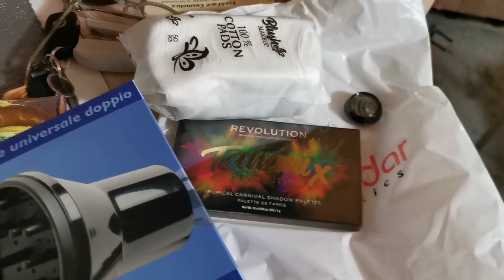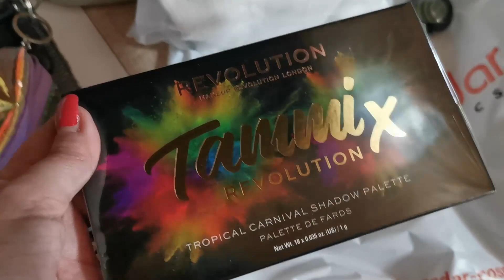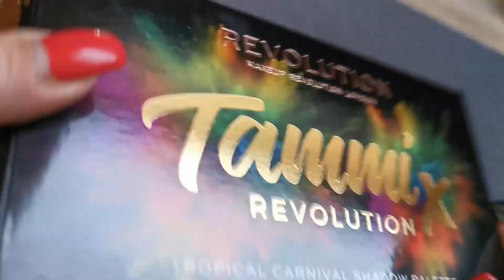Vlog, Tropical Carneval paleta i C&A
Pišite mi kako vam se dopada paleta Carneval, koje boje senki najviše volite na očima..i da li vas zanima još nešto o meni, šta bi volele da vidite na mom kanalu :)